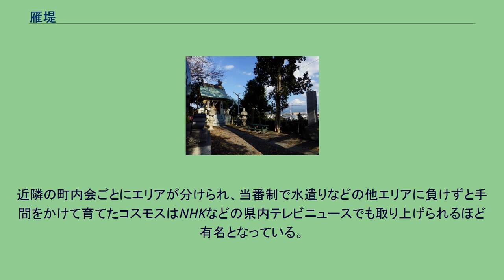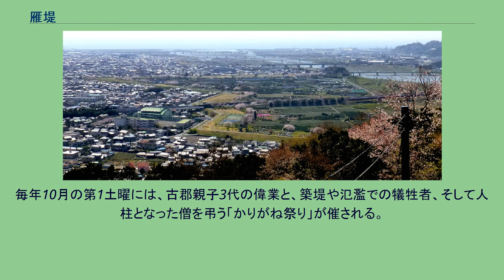雁堤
岩本山からみた雁堤 雁堤（かりがねづつみ）は、静岡県富士市に位置する、富士川東岸の氾濫を治めるために江戸時代に築堤された堤防。
現在日本三大急流の1つに数えられる富士川は古くから氾濫を繰り返しており、その氾濫により富士川東岸（現在の富士市域）に形成された富士川氾濫原は人の居住もままならない地域であった。
そのため江戸時代に治水事業を行うようになり、それを駿河国富士郡の古郡家が担った（戦国時代に甲斐国から移住したともいう）。
古郡家はこれを親子三代（重高・重政・重年）で行い、その発端である重高は元和元年（1621年）に一番出しと二番出し（突堤）を築いた。
次代の重政は新田開発事業を行うなどしたが、これら治水事業の後も富士川東岸は氾濫を続けていた。
そのため重政の次代である重年はこれを盤石とするために寛文7年（1667年）に駿河国富士郡岩本村・篭下村（現在の富士市松岡）にかけて雁堤の築堤に着手し、延宝2年（1674年）に完成させた。
7年の歳月をかけた大規模な事業であった。
この事業により富士川東岸は安定を得た一方、流路が変わったことで代わりに富士川西岸に洪水が発生することとなり、また被害も広範囲に拡大するようになってしまった。
つまり加島の地は雁堤により守られたが、逆にこれまで被害の無かった岩淵や中之郷・蒲原の地は洪水の被害が発生するようになったのである。
これら被害は正保年間から増加するようになったとされる。
特に宝永元年（1704年）の洪水は甚大な被害を蒙り、76石分の土地が流失したという。
雁堤は大きく屈曲した箇所があり、その様が群れをなして飛ぶ雁の姿に似ている事からこのように呼ばれるようになったという。
現在富士市指定史跡となっている。
富士川がもたらした砂礫により形成された扇状地である加島平野は、氾濫により開発が及ばない地域であった。
やがて雁堤が完成すると富士川の本流は富士川西岸の岩淵村・中之郷方面へ移動し、それより東側に位置する富士川東岸の加島平野は次第に安定するようになった。
このように安定を得た加島平野ではやがて新田開発が進み、その様相は「加島五千石」と讃えられるまでに至った。
それにより農作物が作られるようになり、産物として「加島米」「富士梨」等が生まれた。
加島米は『駿河国新風土記』に「米ハ早稲、多く他村に先ち熟す（中略）此を加島米と称す」とあり、この地で量産された。
富士梨は塩沢家の塩沢茂三郎が富士郡下で初めて梨を栽培したことから始まる。
雁堤の人柱護所神社 堤防工事終了の際、神仏加護のために人柱として葬ったという話が富士市には残っている。
堤防工事に莫大な費用と50年という歳月が掛かっているにもかかわらず、水害の解決には至っていなかった。
そのため人々は、神仏のご加護に頼るしかないと考え、富士川を西岸の岩渕地域から渡ってくる1000人目を人柱にたてる計画をした。
とある秋のこと、夫婦で東国の霊場を巡礼中に富士川を渡ってきた老人の僧が1000人目にあたった。
地元の人々が説明をしたところ、最初は驚かれたが「私の命が万民のお役に立てば、仏に仕える身の本望です」と快く引き受けてくださり人々は涙した。
（人柱になった僧自身は999人目か1001人目で、1000人目が家族あるもので、それを見かね自ら人柱を志願したとも言われている。） 人柱は、堤防を何度築いても流されてしまう、雁堤の特徴とも言える曲がり角に埋められることになった。
僧は埋められる事前に「鈴の音が止んだ時が自分が死んだ時である」と言い残して地中へ潜った。
木製の箱に入れられ、人柱として土に埋められた後も、約21日間ほどに渡って空気坑から鈴の音は聞こえたという。
人柱が埋められた雁堤の曲がり角のり面には人柱を祭神とした護所神社があり、現在も地域住民により毎年7月に祭礼が行われている。
現在の富士川は、潤井川などの支流への水量調整や、日本軽金属蒲原製造所が自社水力発電の為に、雁堤よりも上流で水を採水し、そのまま駿河湾へ流しているため、昔のような水量ではなく、水敷からも距離があるが、現在も築堤として使用されており、河川区域として国土交通省が管理している。
広大な堤内地については、隣接する富士市立岩松中学校のサッカー場などのグラウンドの他、市民が利用できる多目的グラウンド、ゲートボール場などとして富士市などに占用許可が与えられている。
またみかんやお茶などの畑としても利用されている。
秋になると長さ1km以上にも及ぶ沿道にコスモスが咲き乱れる...